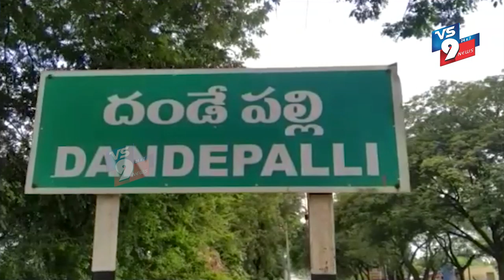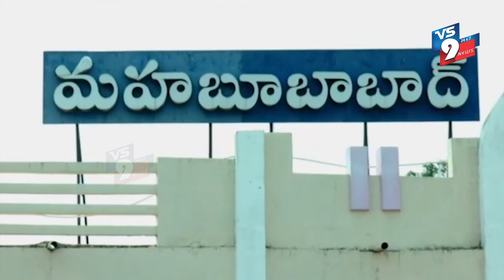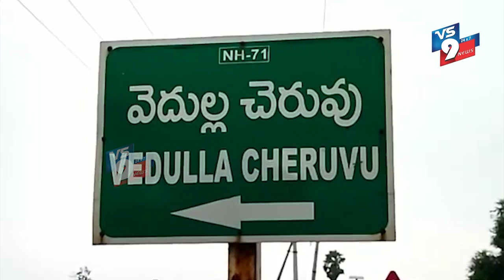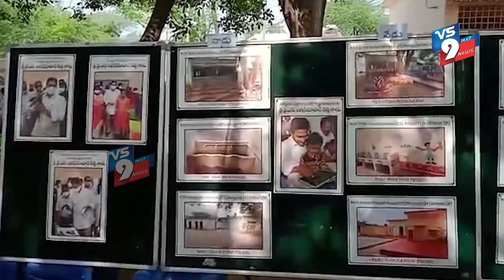VS9 NEWS BULLITIN 4-12-2021